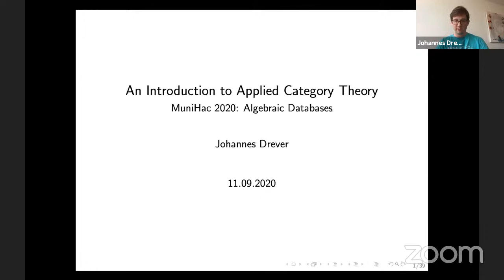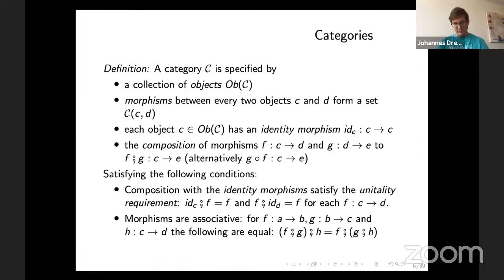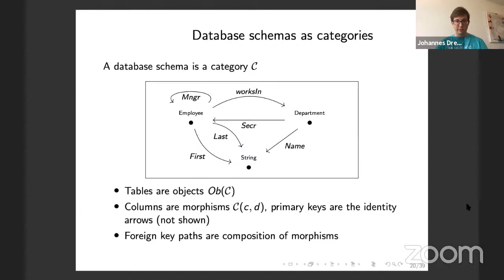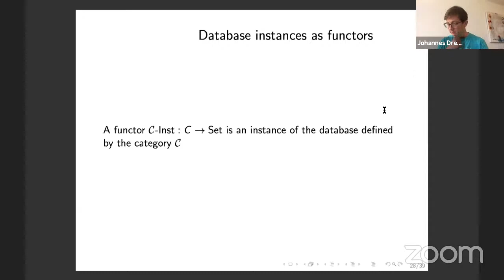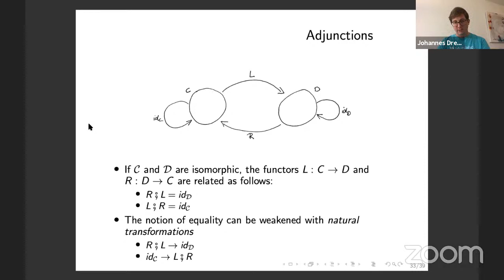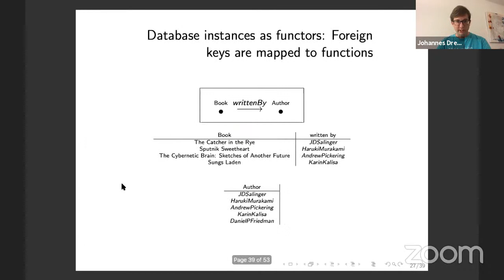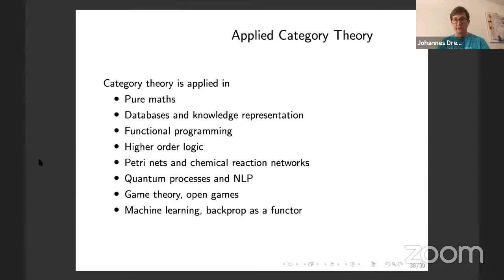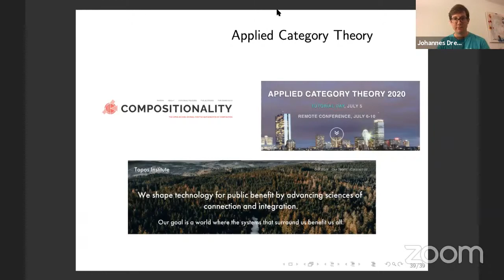MuniHac 2020: Johannes Drever - An Introduction to Applied Category Theory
Title: An Introduction to Applied Category Theory
Speaker: Johannes Drever

Originating in abstract mathematics, category theory bridges different mathematical areas. However, it recently also showed potential for a wide range of practical applications. In the functional programming community applications of functors, monads and monoids have been well known for a long time.

In this talk Johannes will present recent developments in applied category theory. He will give a detailed example of the categorical view on databases. Specifically, how database mappings may be expressed as functors and how data migration functors follow naturally from the categorical framework. A demonstration of the categorical query language CQL will illustrate functorial data migrations on a concrete example.